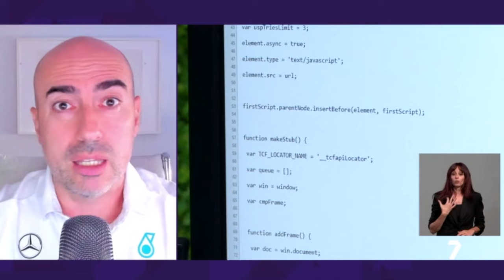📊 QUÉ OPINAN LOS EMPLEADOS DE SUS JEFES 📊 PREGUNTAN A PSICÓLOGO EN TV Y DICE ESTO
📊 PERFIL DE UN BUEN JEFE 📊 PREGUNTAN A PSICÓLOGO EN TV SOBRE CONDUCTAS MÁS VALORADAS Y DETESTADAS